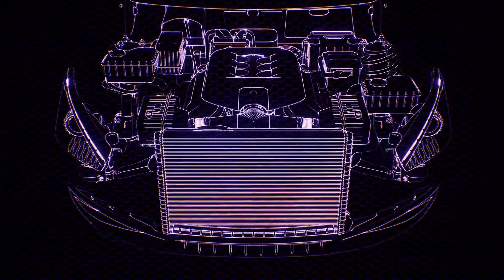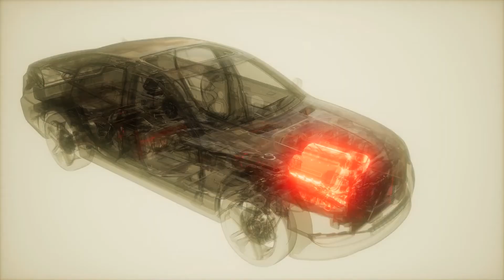BMW And Toyota's NEW Hydrogen Car REVEALED..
Welcome back to Tech Slam. Here’s some news for you about BMW and Toyota. The longstanding green car partnership between BMW and Toyota is relatively close to bearing more fruit. As Autoblog explains, BMW sales chief Pieter Nota told Nikkei in an interview that the brands aim to sell jointly-developed hydrogen fuel cell vehicles as soon as 2025. Nota didn't hint at what to expect but stressed that fuel cells are "particularly relevant" for large SUVs like the iX5 Hydrogen concept (above). Small-volume production of the iX5 is expected to start by the end of this year.

BMW and Toyota have collaborated on numerous cars over the years, including the recent revival of the Supra sports car. They formalized their green vehicle tech alliance at the start of 2013 but didn't expect to complete work on an inclusive fuel cell system until 2020. It may seem odd to continue work on hydrogen-powered vehicles at a time when EVs are much more popular. However, Nota pointed to a number of familiar defenses for the technology. Fuel cell cars can be refilled in just a few minutes whereas EVs take several times longer to recharge, for instance. Nota also said that BMW didn't want to pour all its investments into one technology and that hydrogen models aren't as prone to supply shortages as their electric counterparts. Regardless, BMW might soon ramp up EV development. Pure electric cars have represented a larger slice of sales than previously expected, and Nota suggested the company could reach its 50 percent EV sales target "one or two years earlier" than the current 2030 goal. While BMW still has a stake in the combustion engine world, it might not last long. In related news, Vespa Elettrica uses a body base similar to the Vespa Primavera. Using the Vespa small body chassis type, the difference is of course in the fully electric propulsion part. Components such as the exhaust, engine, and transmission change to the controller, battery, and axle model driving motor that is connected to the rear wheels. In appearance, the hallmark of the Vespa Elettrica is the silver color coating combined with various choices of body trim colors that give a futuristic impression.